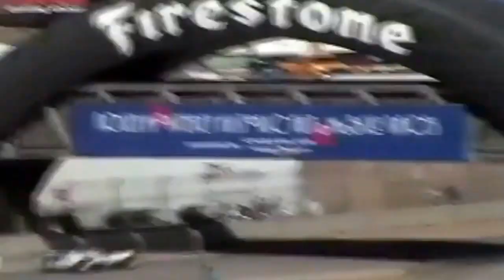2005 Monterey Races. chaparral Race Cars.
This is a video from the 2005 Monterey Motorsport Reunion. Showing off Chaparral Race Cars. Including the "Vacuum Car".